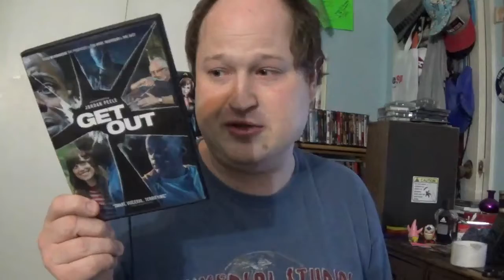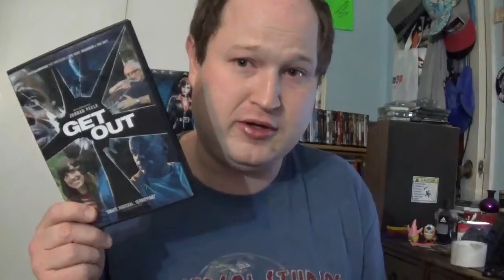Hidden In The Universal Vault | Get Out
Today's Review Is A Thriller From 2016 Made By Jordan Peele Chilling To Watch Will It Give You Chills Find Out In My Review.